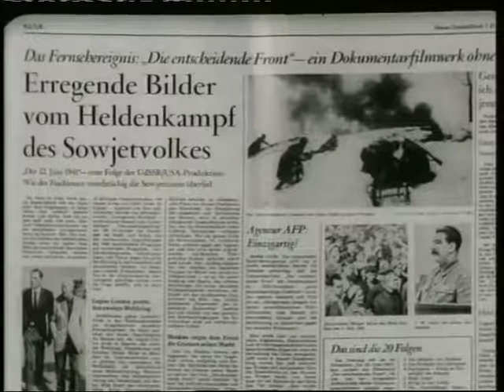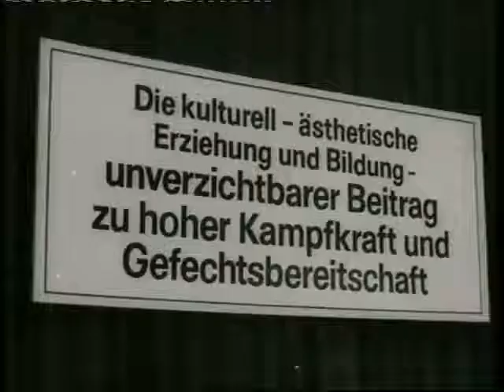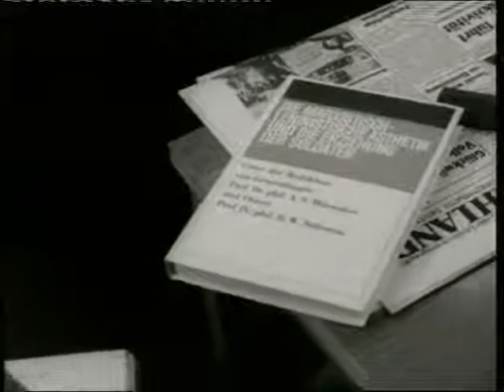NVA Armeefilmschau 1979- 8